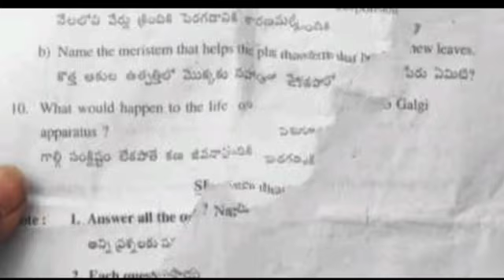Ap class 9th sa1 biological science question paper and answer 2023-24|9th sa1 biology answer key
Ap 9th class sa1 Biological science question paper 2023-24|9th class ps&ns sa1 Answer key 2023

9th class sa1 general science question paper leak 2023 latest
9th class sa1 general science question
9th class general science sa1 question paper 2023
9th class sa1 science question paper 2023
9th class sa1 general science question paper
9th class sa1 question paper general science

9th class general science sa1 question paper 2023-24 Ap 9th class sa1 Biological science question paper 2023-24|9th class ps&ns sa1 Answer key 2023

9th class sa1 general science question paper leak 2023 latest
9th class sa1 general science question
9th class general science sa1 question paper 2023
9th class sa1 science question paper 2023
9th class sa1 general science question paper
9th class sa1 question paper general science